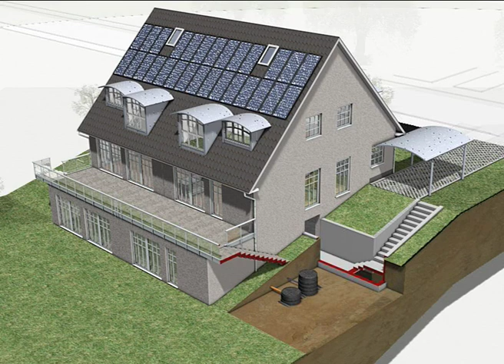nextgreen Eco House animation.mov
nextgreen Eco House animation